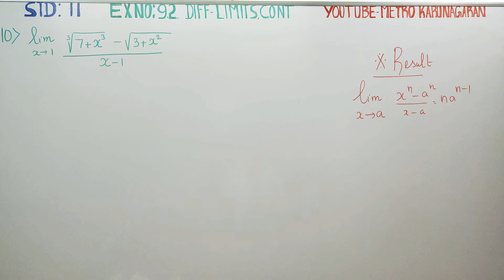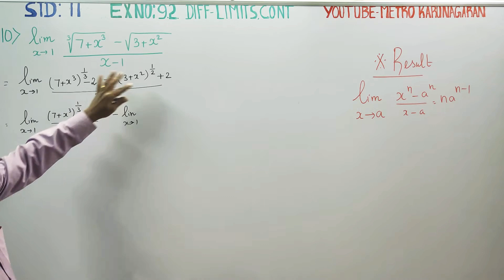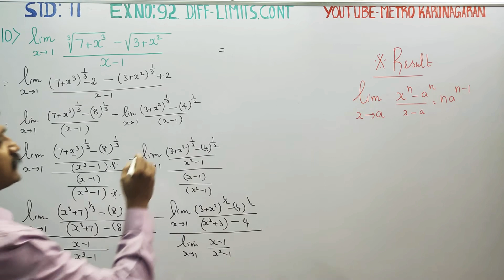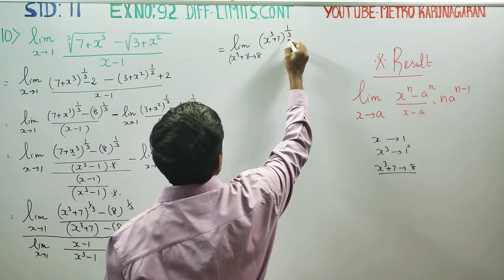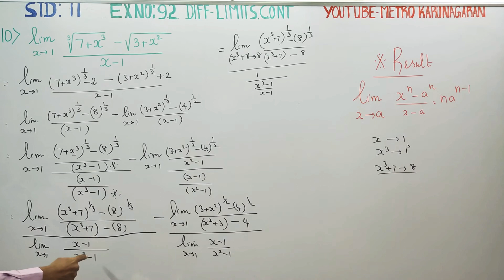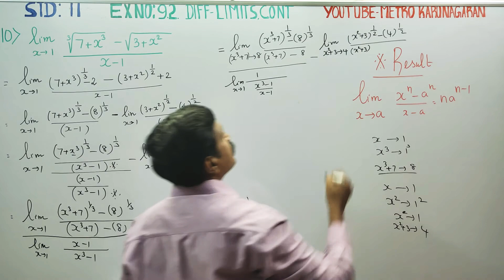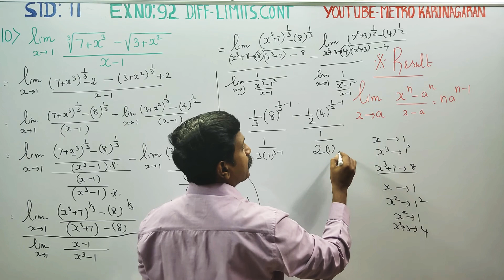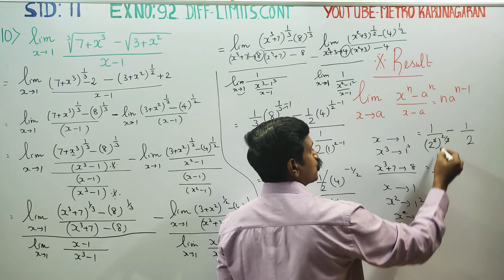11th Std Maths Ex.9.2(10) Evaluate the limits (3 √7+x^3)-(√3+x^2)/(x-1) as x approaches 1